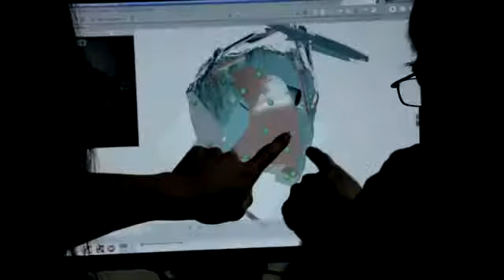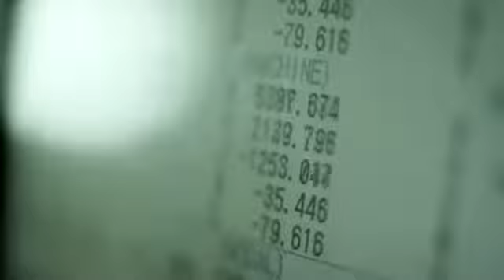Come è nato il Sofà Onyx, gioiello del Peugeot Design Lab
Il Sofà Onyx mescola materiali grezzi con quelli ipertecnologici, e ripropone lo stesso design possente con il netto taglio diagonale già visto sulla concept car Peugeot Onyx.